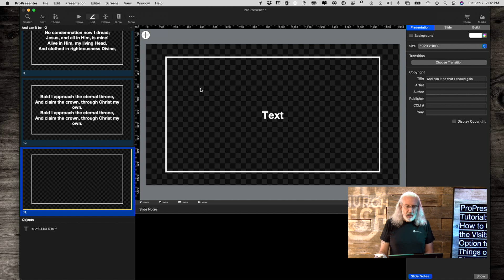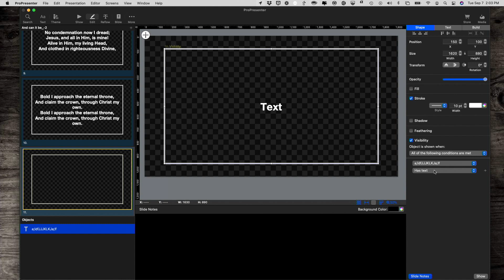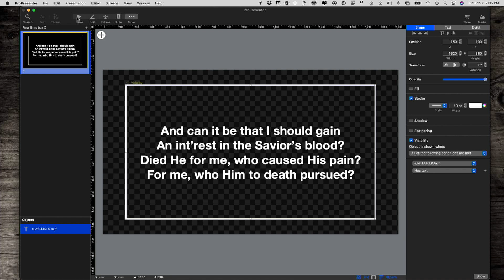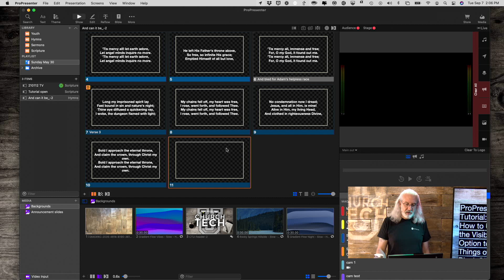Learn the ProPresenter Visibility Option: Hide Content on Blank Slides!